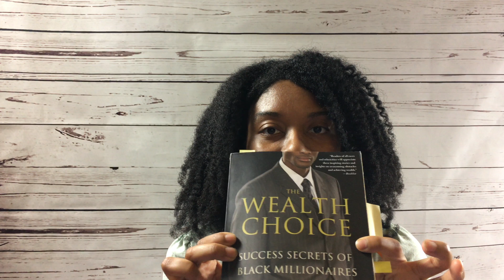Book recommendation: The Wealth Choice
The "Wealth Choice", written by Dennis Kimbro, teaches you how to change your mindset about wealth. I highly recommend you read this book!

Feel free to follow me on:

Skype: samantha.white962